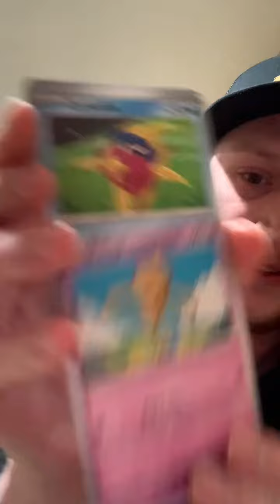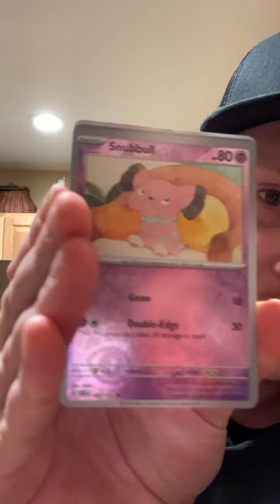carolina reaper and pokemon card extravaganza😎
burt rattlesnake eats a pretty hot pepper with ease and then opens a pack of pokemon cards 😎😎😎